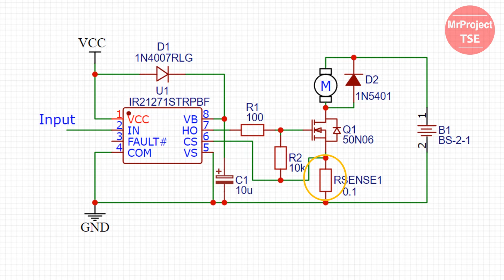Over current Protection Circuit Design / ทำอย่างไร Mosfet ไม่พัง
การออกแบบชุดขับ DC MOTOR จำเป็นต้องออกแบบให้วงจรมีการป้องกันกระแสเกิน มาเรียนรู้การใช้ IC IR2127 เพื่อขับ MOSFET ดูคลิปนี้จบ ทำได้เลย0
Adjusting speed a dc motor, the protection over current of motor and MOSFET is necessary . This video can help you .